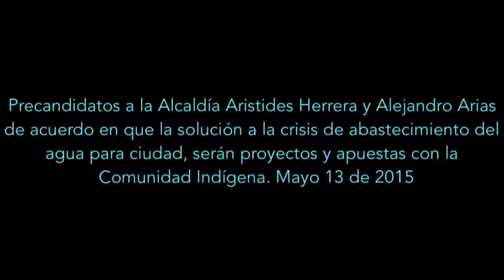Precandidatos Herrera, Arias "De acuerdo q´ Crisis d Agua hay q´ tener en cuenta Comunidad Indígena"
Precandidatos a la Alcaldía Aristides Herrera y Alejandro Arias de acuerdo en que la solución a la crisis de abastecimiento del agua para ciudad, serán proyectos y apuestas con la Comunidad Indígena.